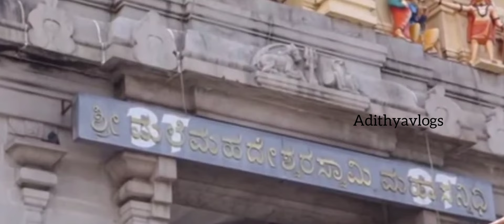ಬಂಗಾರದ ಗಿರಿಯ ನಮ ಮಾದಪ್ಪ ಸ್ವಾಮಿ ಸೊಂಗ್ ||Sri Mahadeshwara swamy devotional songs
Tags - DevaMadevaBaro MaleMahadeshwara MMHills MahadevCreations drrajkumar  janapada  mahadeshwara dasara kannadasongs

malai mahadeshwara Swamy
mahadeshwara bettake padayare
madahai barthare malege
Ba Nana madeva
manjunatha swamy songs
Madeshwara Daya barade
aanumale hasikondu
andadagiri chanda nodiro
Challidaru malligeya
haadiri raagagala
huge huge mahadeshwara
mahadeshwara bettake padayatre
male mahadeshwara Swamy
male mahadeshwara betta
mm hills
male mahadeshwara songs
Sri male mahadeshwara kathegalu
kannada folk songs
Mahadeshwara swamy bhakthi geethegalu
devotional songs
kannada bhakti songs
Manteswamy katha
shri siddappaji pavada
Shiva songs
Boole nathan song
Kabbalamma songs
bisilamma temple hunasanahalli karnataka
Bisillamma songs
Jaji malligeye kannada song
old folk songs
live mahadeshwara Swamy betta
swamy madeva nimage
male mahadeshwara Swamy songs
mahadeva songs